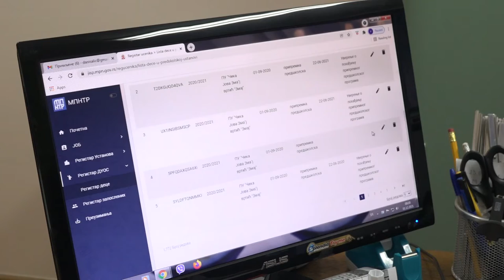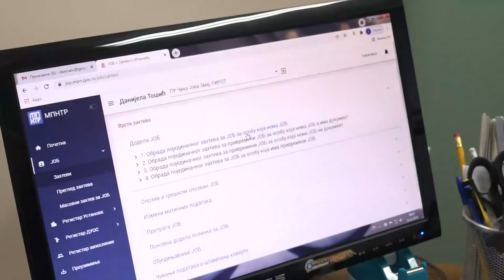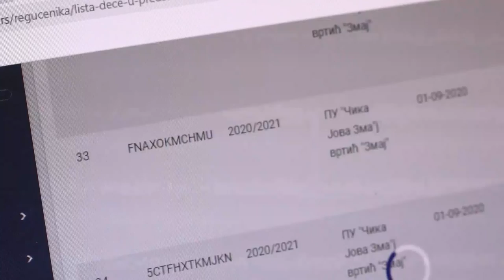JEDINSTVENI OBRAZOVNI BROJ